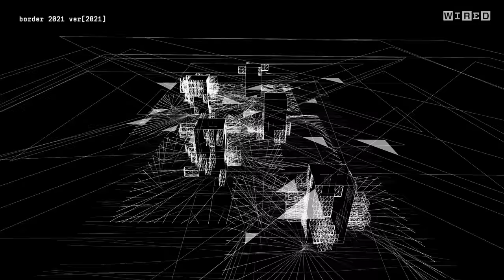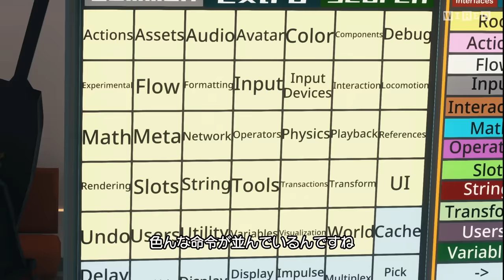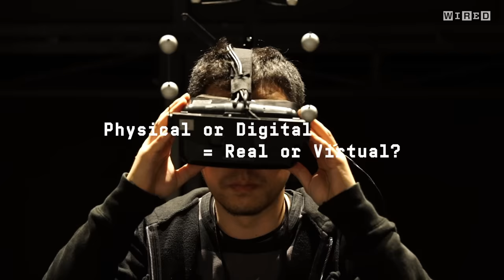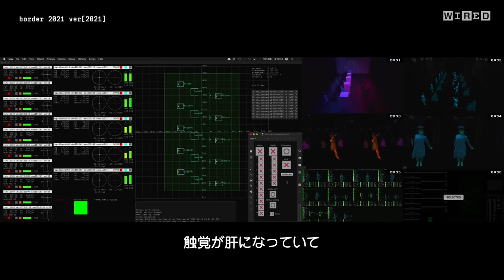佐藤航陽、真鍋大度ら現実と仮想現実を行き来する4組それぞれの「リアリティ」とは？ | Realities | WIRED Japan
この現実世界が「リアル・リアリティ（RR）」として、VRやARといった複数ある現実（＝リアリティーズ）のひとつになる未来がやってくる──。新たな“現実”をつくり出していたり、すでにそんな世界に入り込んでいる人々から話を聞き、「複数形の現実」という未来をひも解く。

【出演】
オレンジ
最先端のメタバースプラットフォームとも呼ばれる『Neos VR』にて初心者案内イベントなどを運営するユーザー

佐藤航陽
株式会社スペースデータ代表

FNconnect
高校生ヤノスを中心に、てと、ふりすく、アースから成る全員が10代のFortniteクリエイティブチーム

真鍋大度
ライゾマティクス主宰

照岡正樹
ルイ・パストゥール医学研究センターで脳科学などの研究に従事

サムネイル: AI Material Tip (Neos VR)